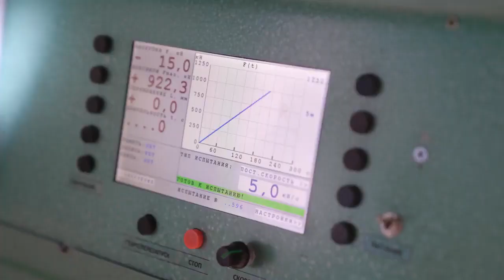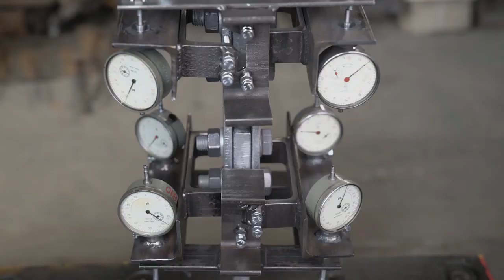SkyWay в Шардже - Закреплены стальные стержни на анкерных опорах